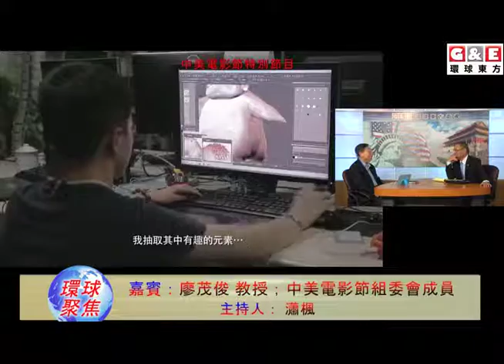中美電影節專題-羅馬假日丨環球聚焦 環球東方